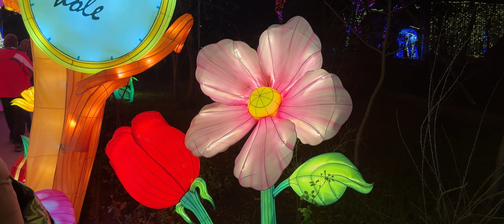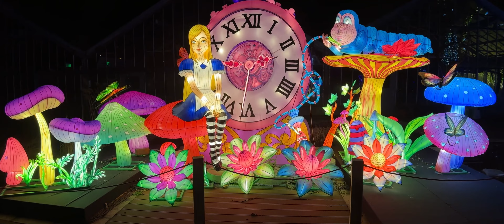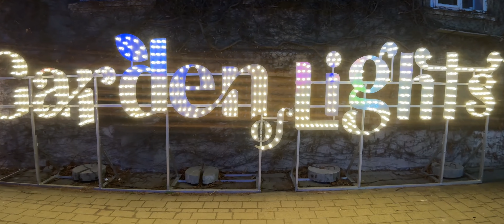2023 02 10 Garden of LIghts rovid